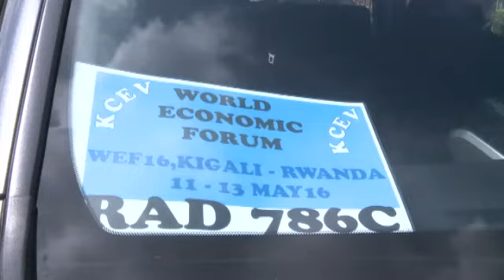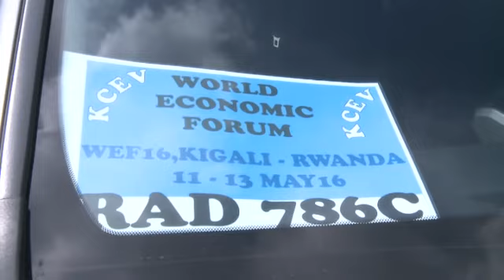RoadToWEF: Imyiteguro ya nyuma